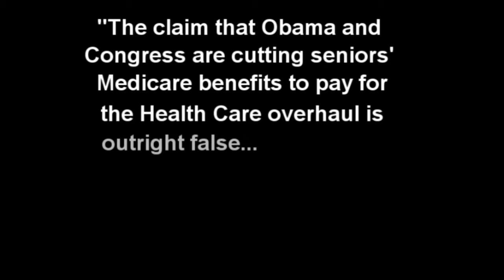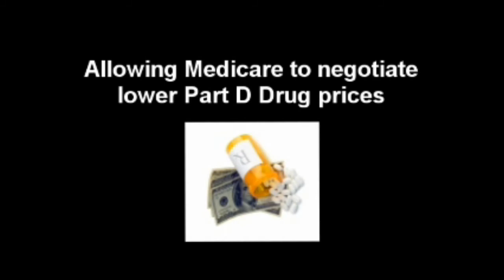National Committee Truth Squad: Healthcare Reform & Seniors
Americas seniors have a huge stake in the national health care reform debate. Unfortunately, well-financed misinformation campaigns have led many to fear health care reform will somehow threaten seniors well-being. Nothing could be further from the truth! This is the second part of the National Committees Truth Squad  video campaign BUSTING the myths about health care reform and Medicare.

Without health care reform, Medicare will continue to suffer from skyrocketing costs associated with general health care costs, until neither seniors nor the government will be able to afford the program. This inevitably will lead to unprecedented cuts in Medicare—cuts that unlike current health care reform proposals—will directly target Medicare beneficiaries.

National health care reform provides an historic opportunity for us to improve Medicare by closing the Part D doughnut hole, allowing government negotiation of drug prices in Part D and eliminating billions of dollars of wasteful subsidies to private insurers in Medicare. Ignoring Health Care Reform is not an option.